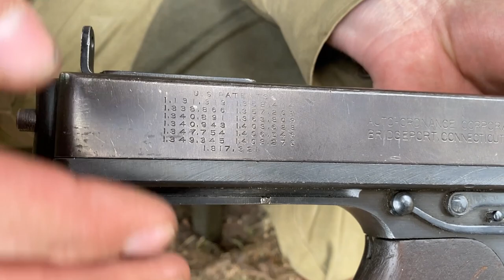"Томми Ган" оружие американских гангстеров и танкистов. Легендарный пистолет-пулемет Томпсона